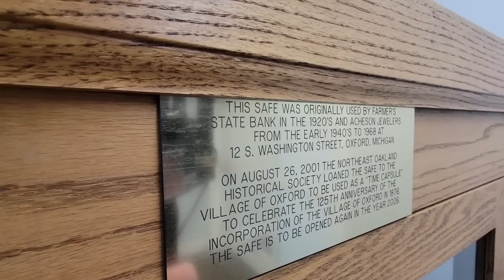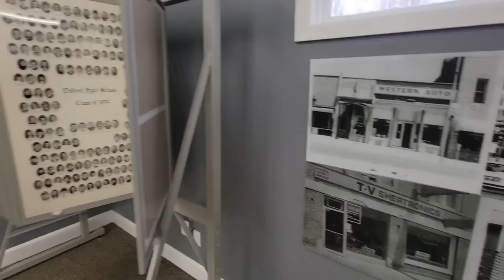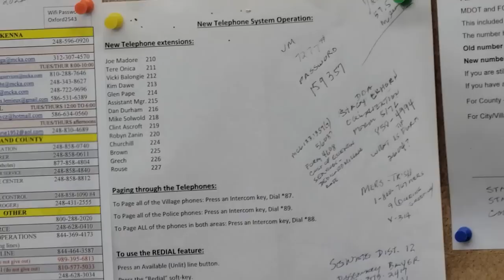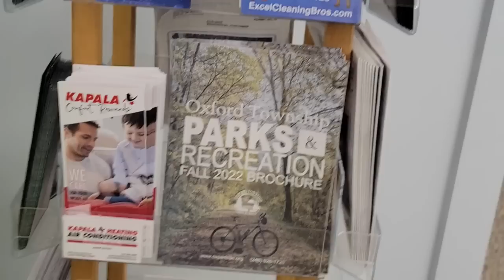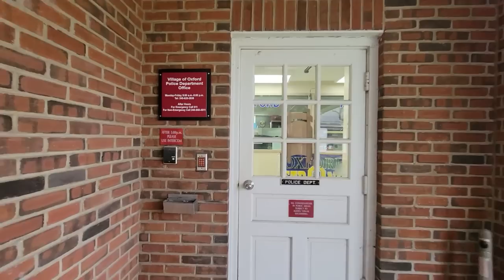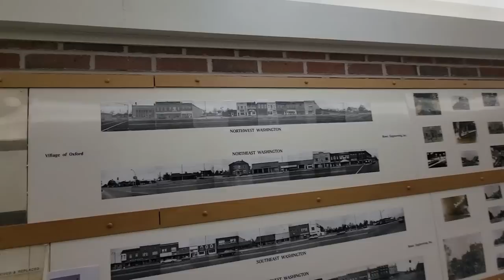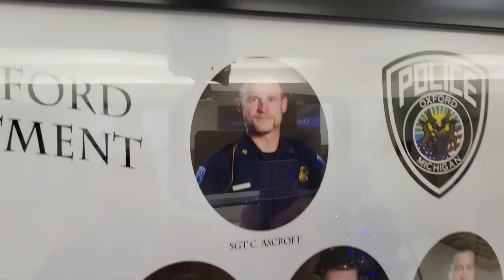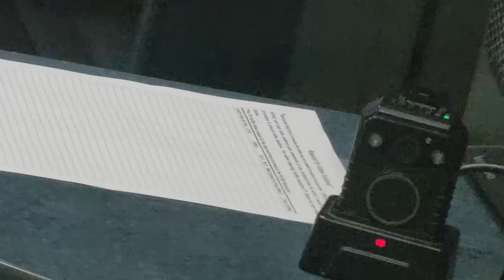Oxford City Hall & PD For Complaint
Out with @FRICNMEDIA at the Oxford city hall and police department. The city hall employees all hide when they saw the cameras. The city hall workers don't seam to care about keeping peoples private information private considering what we saw through the window on our way in and out. We caught the front desk worker at the police department watching Hallmark movies. ENJOY!